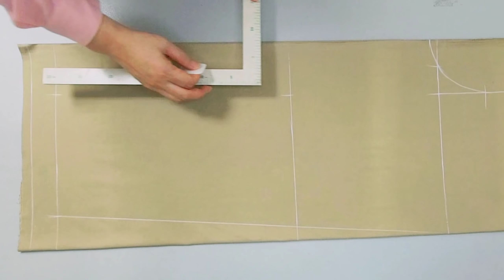고무줄바지 빠르고,쉽고,예쁘게만들기 Making rubber band pants fast,easy,and pretty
스판텍스 원단으로 고무줄바지만들기 입니다

*  원단소요량은 길이120cm×폭150cm
*  허리고무밴드 길이 70cm×폭5cm
*  동영상의 사이즈는 두사이즈 (66,77)정도입니다
    때론 88사이즈 입으시는 분들도 입으실수 있으십니다
*  체형에 따라 밑위길이 와 바지길이는
   조절하셔서 만드시길 바랍니다